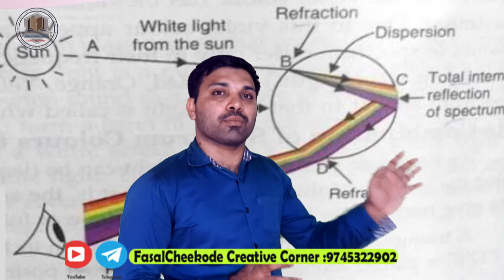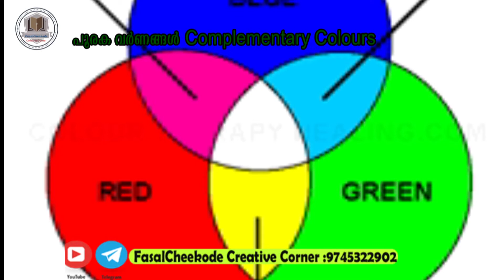Kerala psc | Optical Phenomena | പ്രകാശ പ്രതിഭാസങ്ങൾ | NMMS online coaching | NMMS examination 2019